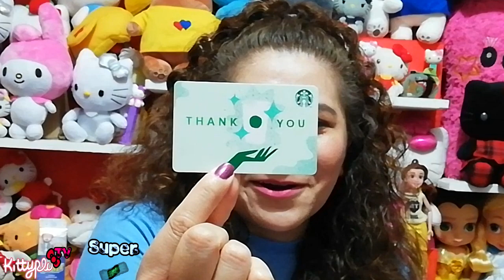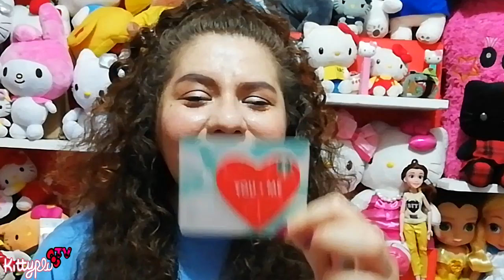Tarjetas y Vasos de Starbucks Coffee 2020